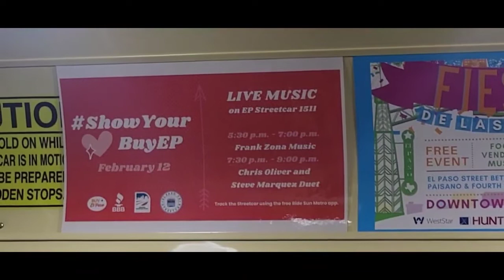El Paso Streetcar short video with a music surprise on board Streetcar#1511 02/26/22